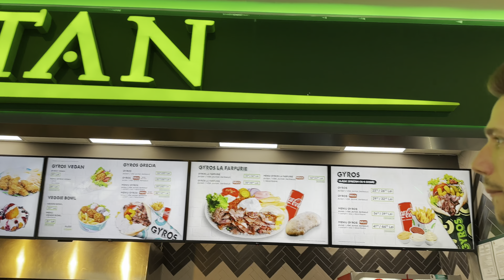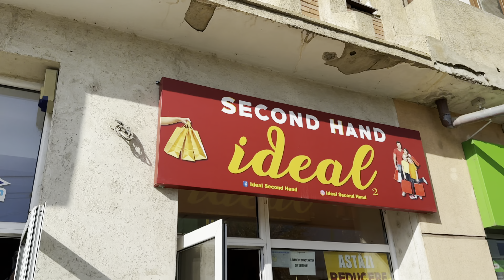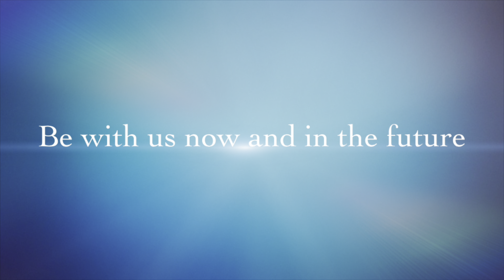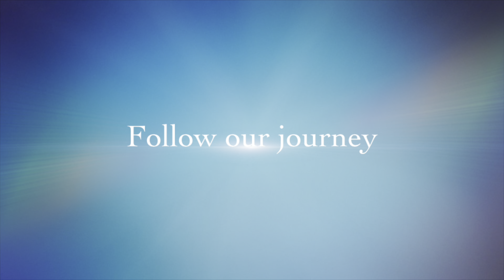Daily vlog / Ma tund / Mâncare pentru Sâmbătă ca la țara / Grădina cu mere și pere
Azi ma tund !!! De când am așteptat!! Pentru ca nu de multe ori reușesc sa ma las pe mâna unui așa maestru in ceea ce înseamnă tunsoarea, tura asta am filmat sa vedeți și voi.

Sunt curioasa dacă va place cum îmi sta mai vine cu breton sau fără?

Am inclus și ziua de vineri, când noi știți ca ne pregătim pentru sabat, așa ca vedeți și ceva pe partea de gătit.

Voi ce faceți? Cum v-a fost Weekend-ul?

Vizionare plăcută!

👉Facebook: Ostriceanu Radu Georgiana
👉 Smule: georgianaraduost

Aparatura folosita:
- Body: Canon 70d
- Obiectiv: 50 mm STM
- Obiectiv : 18-55 mm STM
- Obiectiv : 35 mm USM
- Trepied: Caden tripod
- Microfon: Rode VideoMicro Compact On Camera Microphone

Aplicatie de editare video :
- Shotcut
- iMovie

Aplicatie de editare thumbnail:
- Pickmonkey